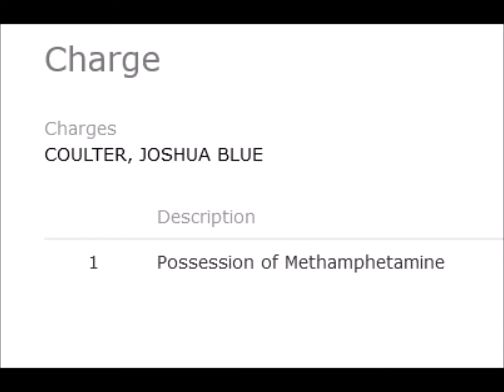Violent Druggie Tweeker Comes Calling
People tell me he used to be a nice guy.  Just another drug seeking meth raging zombie scumbag now.